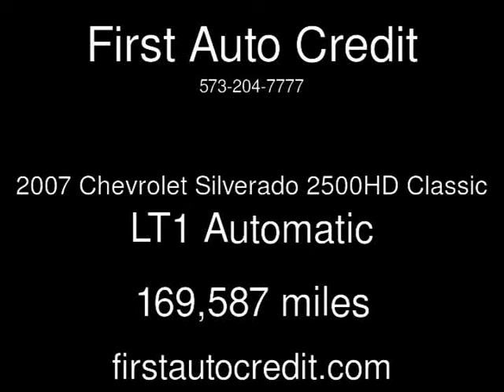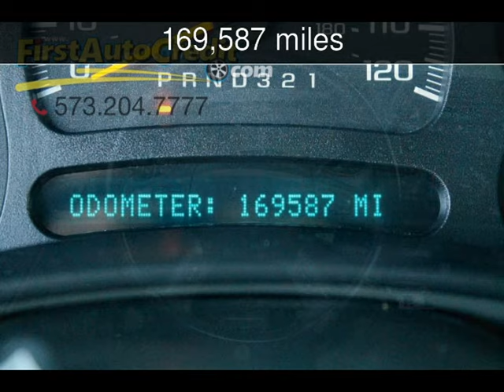2007 Chevrolet Silverado 2500HD Classic LT1 Used Cars - Jackson ,MO - 2016-11-18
See more details about this used car This 2007 Chevrolet Silverado 2500HD Classic LT1 with 169,587 miles is for sale at First Auto Credit.